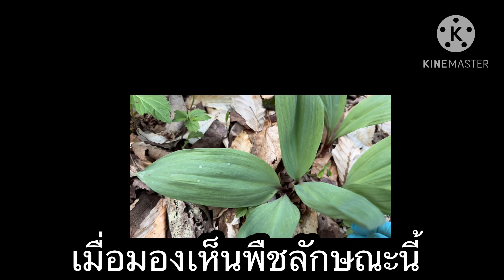ถึงเวลาเก็บใบลีคป่า จึงนำลักษณะของใบลีคป่ามาให้ชมก่อนนะคะ